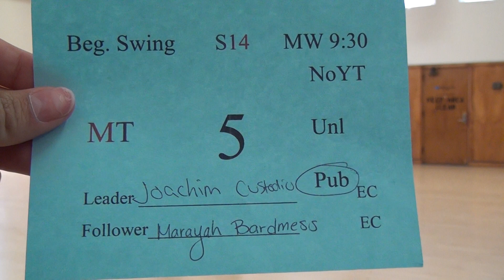00026 SJSU S14 MT BSW#5P